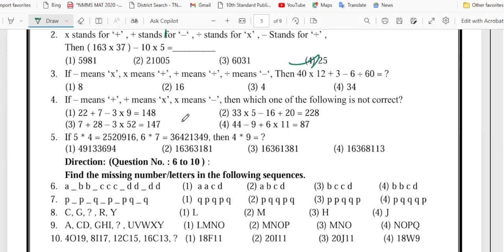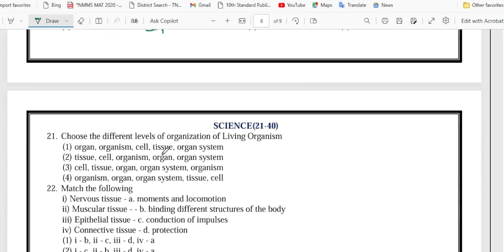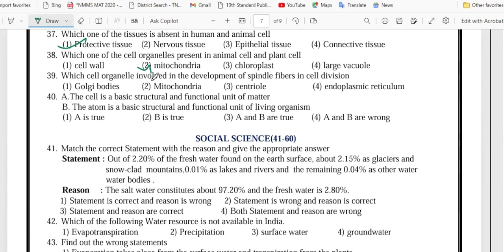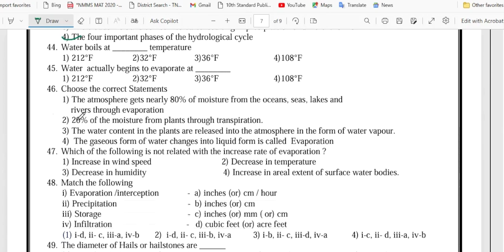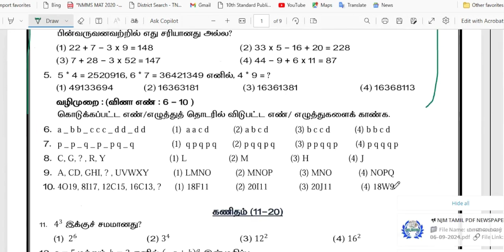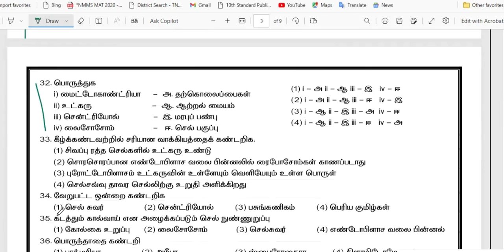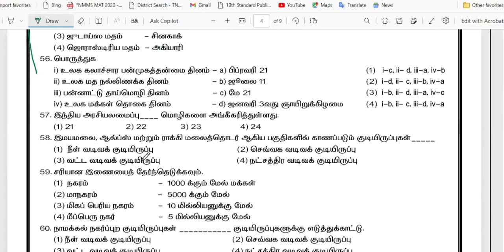NMMS Exam | Salem Dt|Answer Key|06-09-24|MAT & SAT|Unit Test - 9|2024-25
கலைத் திருவிழா *குழு Full ஆகிய காரணத்தால்* Another Group create *ஆசிரியர்கள் கீழே கொடுக்கப்பட்டுள்ள குழுவில் இணைந்து கொள்ளுங்கள்.*

NMMS UNIT TEST 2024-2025 COLLECTION:-

# NMMS Exam | Salem Dt|Answer Key|16-08-24|MAT & SAT|Unit Test 7|2024-25